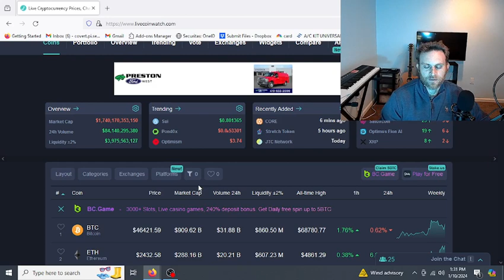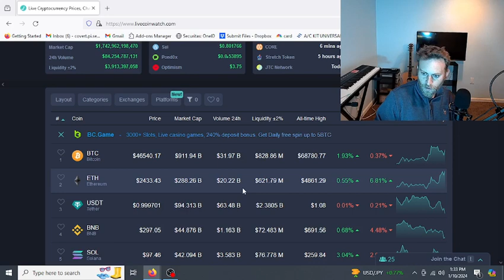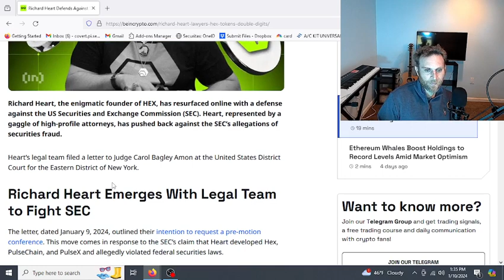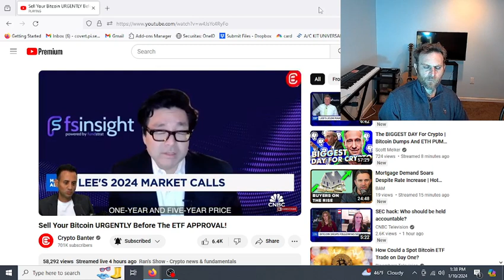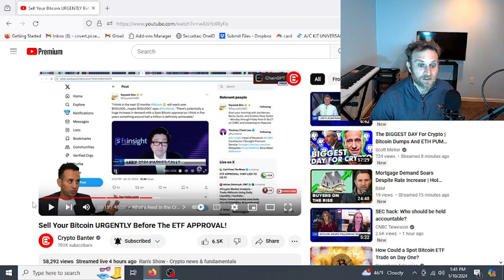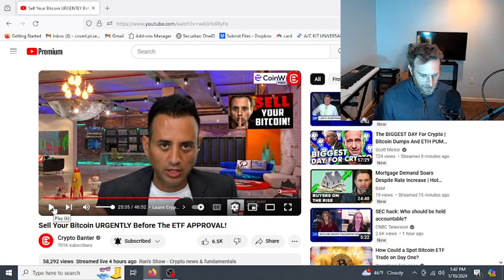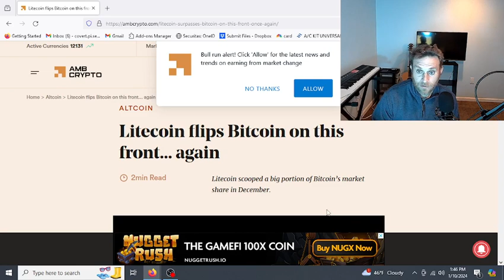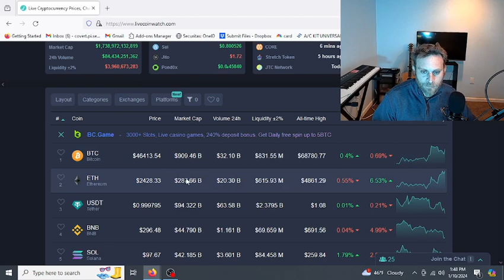SeC hack lol.. Hex, Pulsechain pump! Ran Neuner the modern day shill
SeC twitter hack lol.. Hex, Pulsechain pump! Ran Neuner the modern day shill. Tom lee big btc prediction